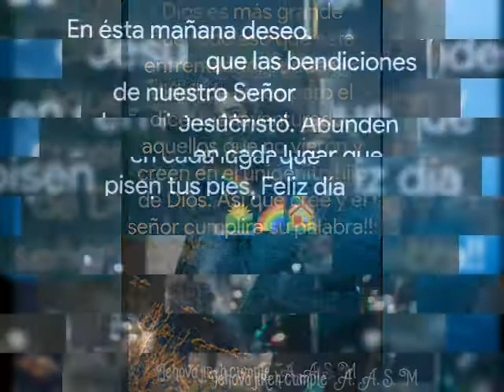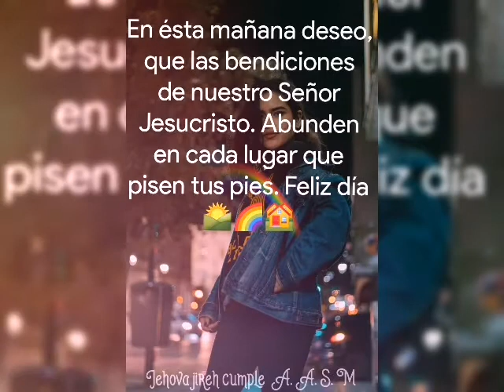Feliz Jueves 🌎🏡🌈🌼🌺🌼🌺🌼🌺🌼🌺🌼🌺🌼🙋🥰❤️🕊️🙏🕊️❤️🌄🌈🏘️💯🌻🌸🌻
Bendecido Jueves 🌄🌈🏘️💯🌻🌸🌻